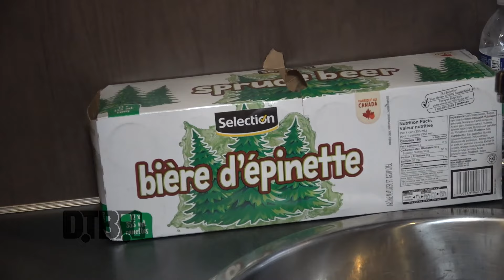Æther Realm - BUS INVADERS Ep. 1923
On this episode of DTB’s “Bus Invaders”, we take you inside the touring vehicle of the metal band, Æther Realm, while on the "Battle Ballads North American Tour 2024" with Týr, Trollfest, and The Dread Crew of Oddwood. Æther Realm is currently supporting their newest single, Should !?

VIDEO INFO:
Film Date - April 5, 2024
Location - Reggies in Chicago, IL

VIDEO SUMMARY:
00:00 Introduction
01:09 Driver's Area
02:14 Bed 1
03:07 Lounge & Bed 2 & 3
05:34 Kitchen
07:38 Bathroom
08:39 Bedroom

ABOUT DIGITAL TOUR BUS:
Digital Tour Bus is your backstage pass to your favorite touring artists! With daily video releases, we cover all genres, and have had the pleasure of featuring the likes of Matchbox Twenty, Twenty One Pilots, Megadeth, Machine Gun Kelly, Papa Roach, and thousands of others, over the past 15 years. "Bus Invaders" takes you inside an artist's home on the road, "Cooking at 65mph" showcases the culinary skills of artists on tour, and "Gear Masters" unveils the equipment musicians use on stage.